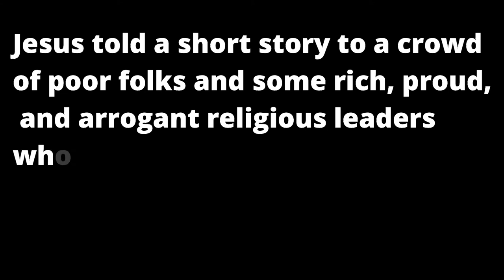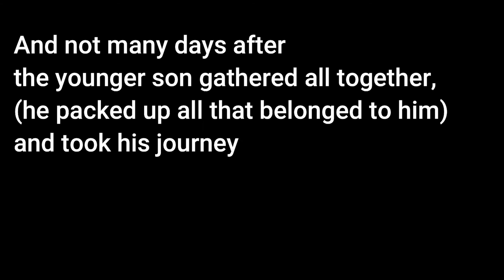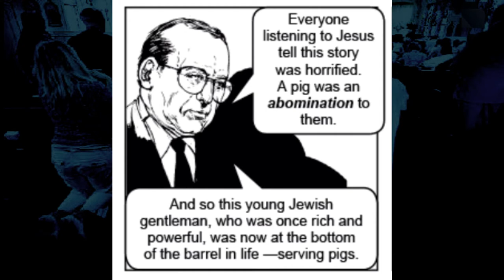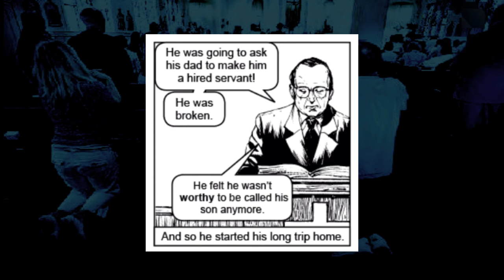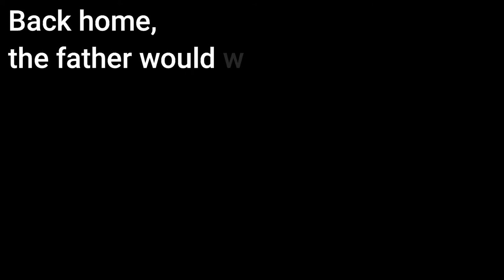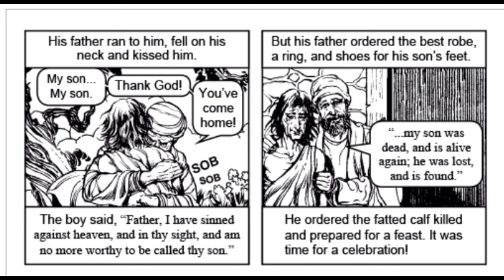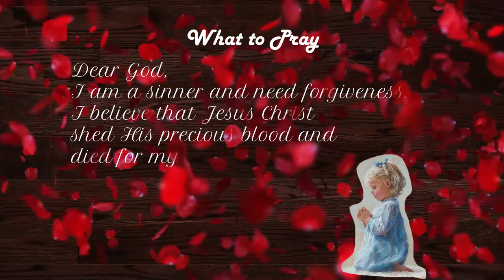The Big Spender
Everyone can relate to the Prodigal Son. and God's love.